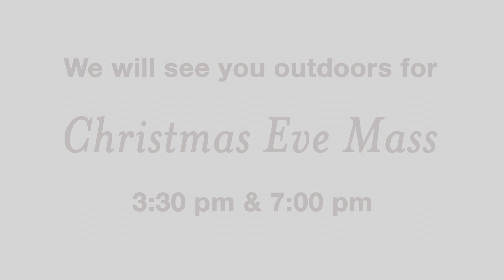How to dress for outdoor Christmas Eve Mass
Claire and Bryan show you how to dress (however you want) to be comfortable for Christmas Eve outdoor Mass.